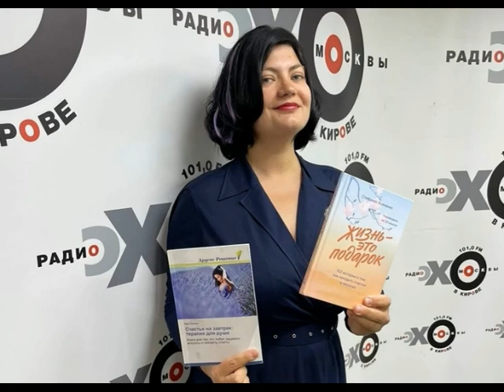ДА! Деловая аннотация от 20.09.21